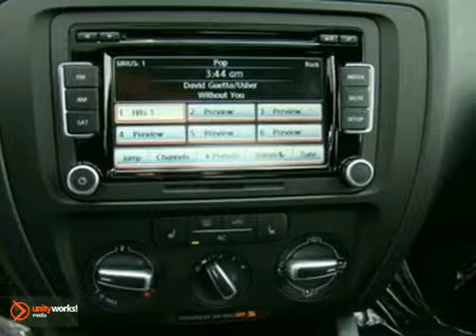2011 Volkswagen Jetta Sedan #64111 in St-Paul MN - SOLD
SOLD - If you are looking for real value on a great new car, Volkswagen of Inver Grove invites you to come in and test drive this 2011 Volkswagen Jetta Sedan, stock# 64111. We are conveniently located near St-Paul MN Minneapolis, MN and known for our great selection, reliability and quality. Come take a look at this 2011 Volkswagen Jetta Sedan today.

1325 50th Street East
St-Paul MN Minneapolis MN, 55077